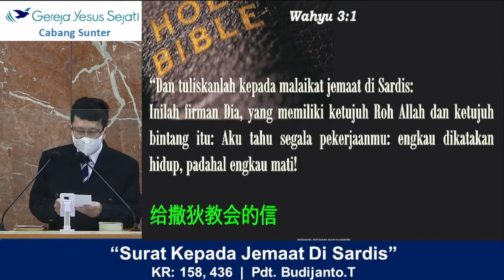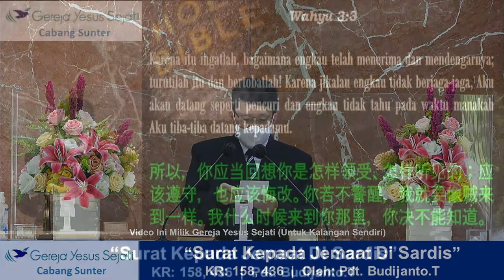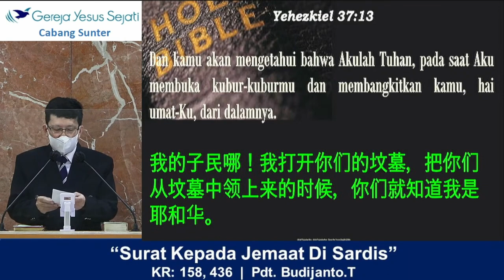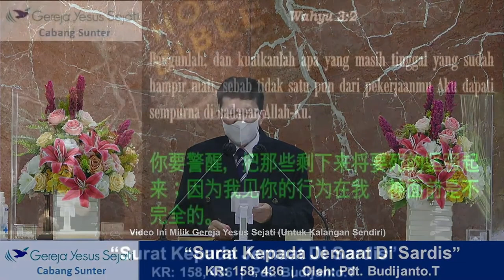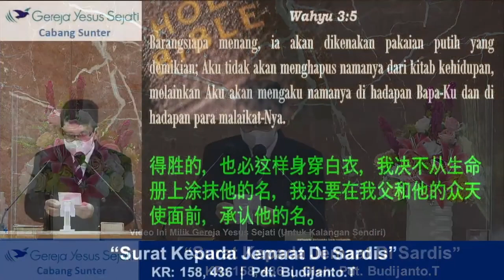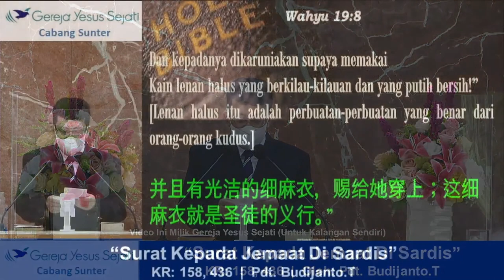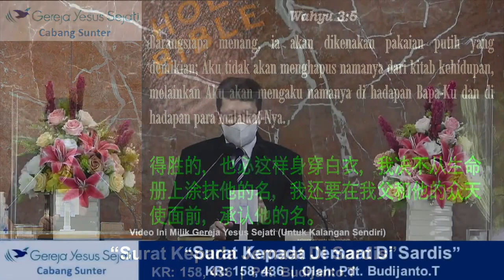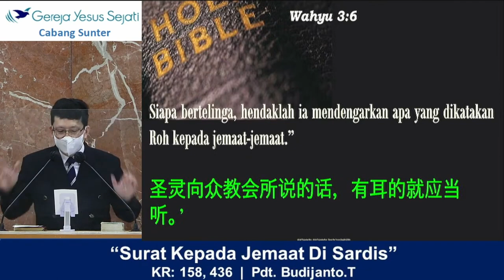Surat Kepada Jemaat di Sardis (Pdt. Budianto T.)